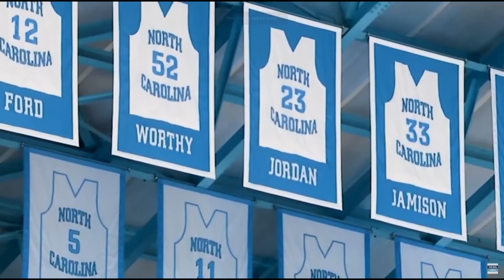2022-2023 UNC Basketball Hype Video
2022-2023 UNC Basketball Hype Video

Keep Climbing
Song by Jaxx
Socials: @realjaxxmusic